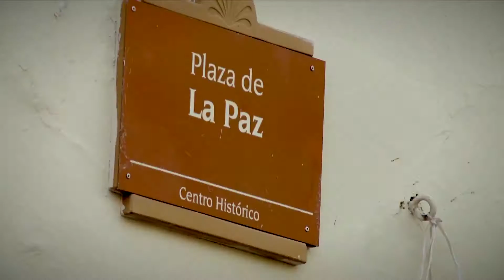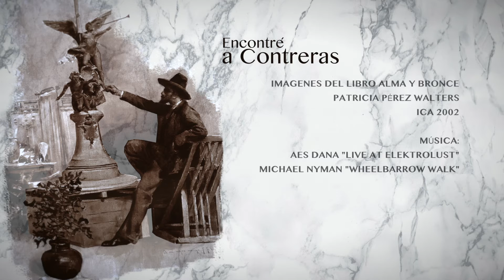Encontré a Contreras "Monumento a la Paz" producción Aguascalientes TV